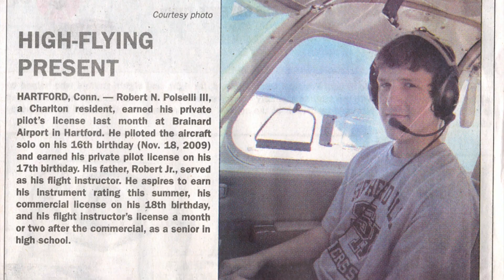Introducing Dr. Po - New Killingly High School Engineering & Technology Teacher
I have been teaching since 1996 and I love working with young people. My primary goal is to improve the lives of my students and I'm excited to be back in Killingly where I was a first-year teacher several decades ago.  This year will be challenging, but I am looking forward to our adventure together!